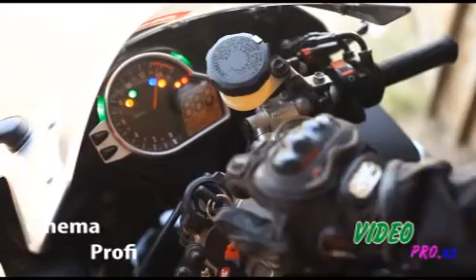Клип на мото тему